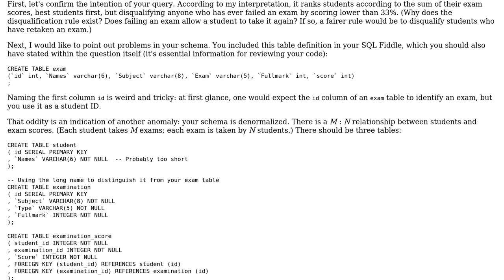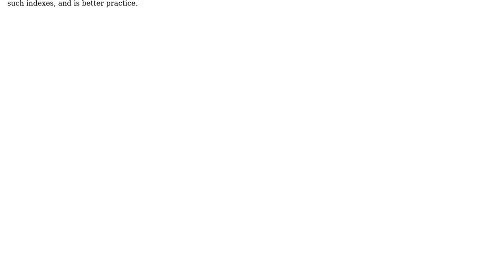Code Review: Performance problem: Ranking with ties and skipping rows on passmark condition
With thanks & praise to God, and with thanks to the many people who have made this project possible! | Content (except music & images) licensed under CC BY-SA | Music | Images & others | With thanks to user Mawia HL user 200_success and the Stack Exchange Network Trademarks are property of their respective owners. You are responsible for your own actions.